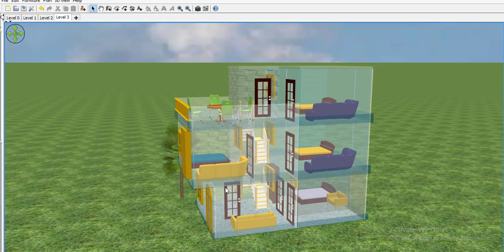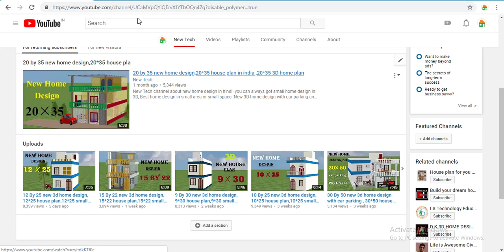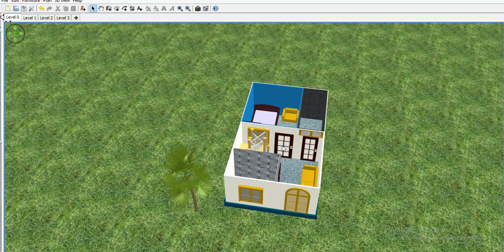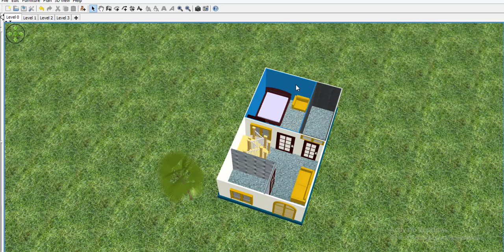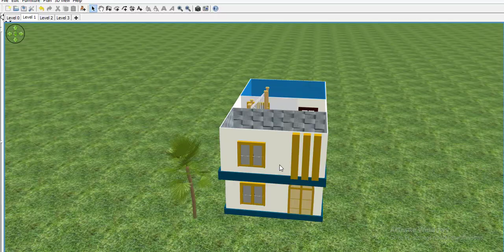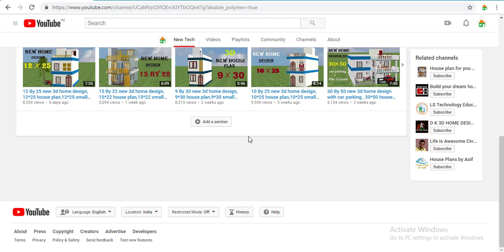15 By 25 new 3d home design, 15*25 house plan,15*25 small home design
New Tech channel about new home design in hindi. you can always got small home design in 3D, Best home design in small area or small space. New 3D home design with car parking and bedroom.15 by 25 house plan is the very small house plan. 15*25 home design is the modaren home design in 3d.small house
plan.small 3d home design.New Tech channel about new home design in hindi. you can always got small home design in 3D, Best home design in small area or small space. New 3D home design with car parking and bedroom.